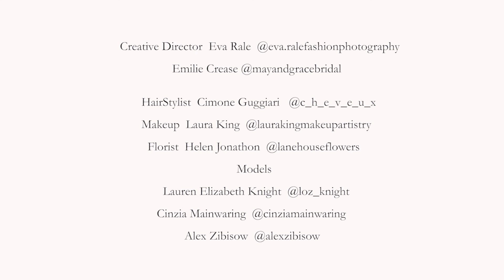Eva Rale at May & Grace Bridal Photo Session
Eva Rale as creative director and photographer at May & Grace Bridal salon in Haslemere.
Hair @c_h_e_v_e_u_x
Makeup @laurakingmakupartistry